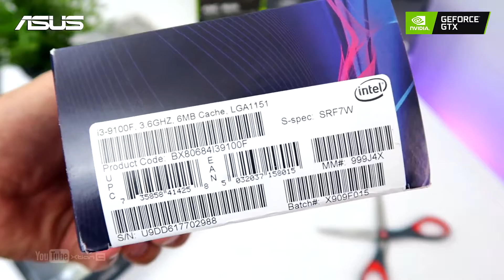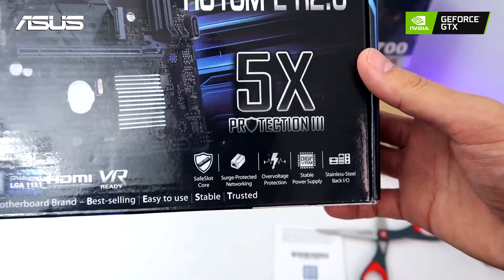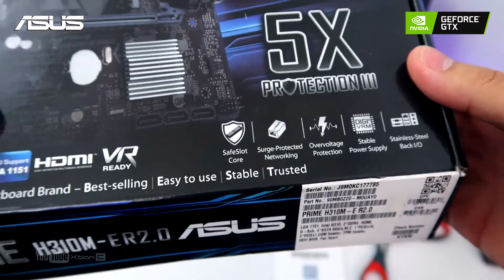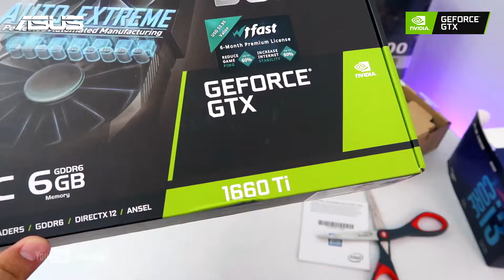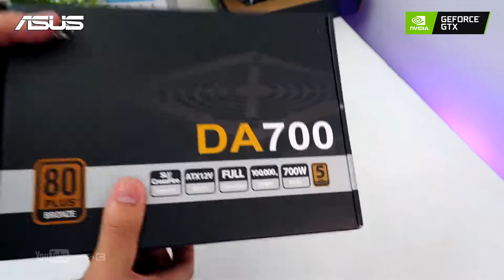VLOG: UNBOXING - 40K Budget Gaming PC [Ph]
Where to BUY Asus ROG Products in Ph:
Like ASUS & Nvidia Geforce to show support:
Full Specs:
•Processor: Intel Core i3-9100F

•Motherboard: ASUS Prime H310M-E R2.0

•GPU: ASUS Dual GeForce® GTX 1660 Ti OC edition

•RAM: Ballistix 8gb 4x2 2666mhz DDR4

•CPU cooler: Deep Cool Gammaxx 400 White

•Storage SSD - Seagate Barracuda 256GB

•Storage HDD - Seagate Barracuda 1TB

•LED strip - Deep Cool RGB 350

Credits:
Shot and Edited by
Xtian Capinpuyan